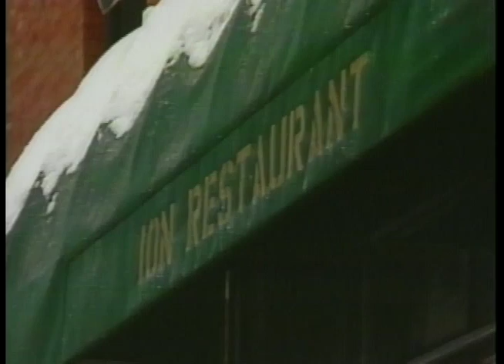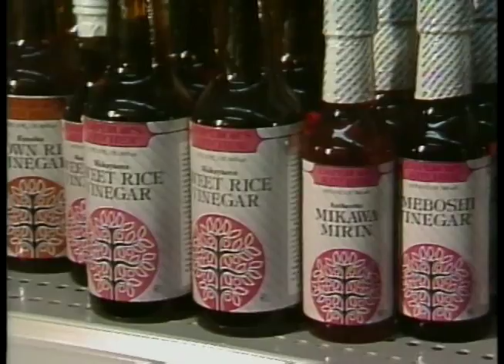WHCT CT Beat Feature